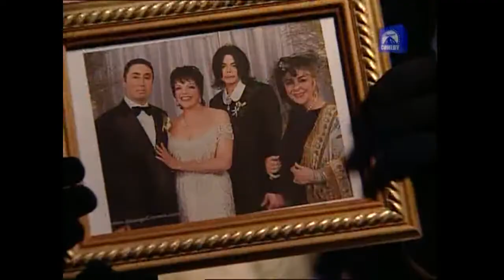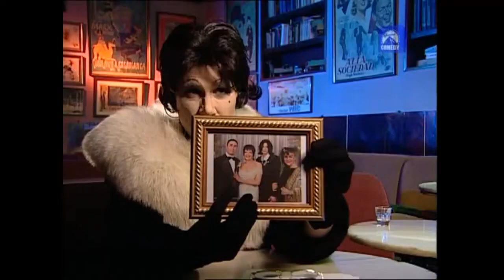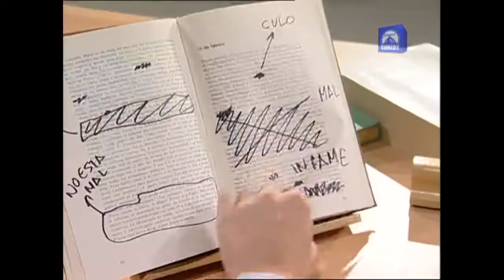La Hora Chanante - 19 - Con Salman Rushdie y Freddie Mercury.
"La Hora Chanante" fue un programa de humor que se emitió en España por la cadena Paramount Comedy por cable/satélite a partir de 2002. Se componía de varias secciones, con piezas cortas (sketches) y animaciones, caracterizadas por el humor absurdo y surrealista.

Creado, dirigido y protagonizado por el humorista albaceteño Joaquín Reyes, ayudado principalmente por Ernesto Sevilla, Raúl Cimas, Carlos Areces y Julián López.